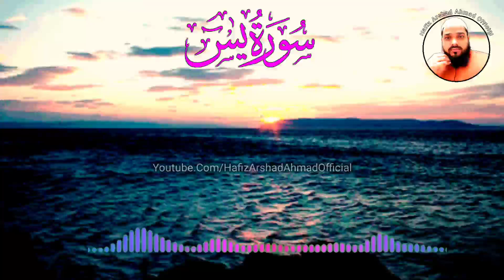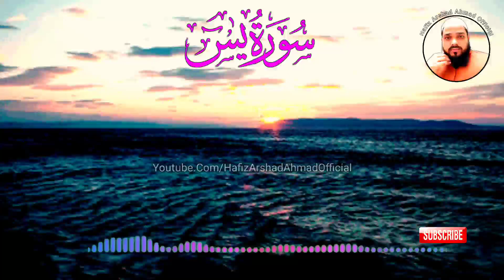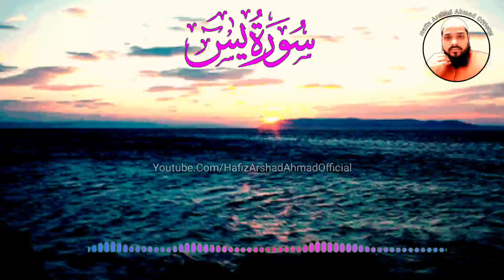Experience the Beauty of Surah Yasein with @HafizArshadAhmadOfficial 🌹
quran,
surah,
surah yasin,
surah yasein,
surat ul yasein,
surah yasein recitation,
hd quran recitation,
quran surah,
surah rahman,
surah baqarah,
surah yasin tilawat,
quran tilawat beutiful voice,
quran recitation,
surah yaseen,

surah yaseen
yaseen surah
yaseen
surah yasin
surah
yasin surah
sure yaseen
yaseen surah full
suratul yaseen
sura yaseen
surat yaseen
soora yaseen
ซูเราะห์ยาซีน
sura easin
surat yasin
soorah yaseen
surah yaseen surah
surah yasen
surah yasin full
surah.yaseen
sura easin
surat yasin
soorah yaseen
surah yaseen surah
surah yasen
surah yasin full
surah yaseen
surey yaseen
surh yaseen
yaseen full surah
Surah yasein
Surah yasein resitation
quran tilawat
Surat ul yasein
Surat yasein
Surat yasein tilawat
Tilawat
Tilawat kuran
surah yasin
Surah yasein ricitation
Surah yasein reecitation